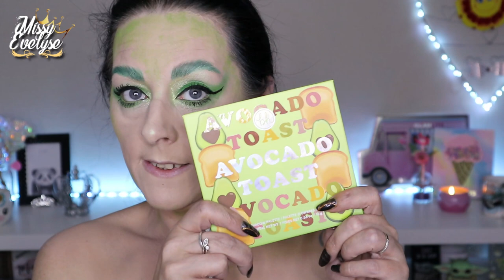Vaiana - Te Fiti 🌴 | Disney Challenge #10 Ft by Manolita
📍 Pour ce Disney challenge nous avons pensé aux vacances avec le thème de Vaiana. J'ai choisit de faire Te Fiti.

✦ Produits utilisés:

☞ Pour le teint:
* Primer: Marshmellow de Nyx
* FDT: Super Serum de Relove (F6) + FDT poudre Unexpected Paradise de Kiko (porcelain)
* Poudre: POREless de Catrice + Translucent pressed powder de Révolution Pro (anticerne)
* Crayon noir:  Linea automatique eyeliner de Paese
* Mascara: 5D de Révolution ° + Lash brag de ABH ° - Cils du bas: Vicious de Nabla

* Bijoux:
- Bracelet pierres semies précieuses
* Accessoire cheveux: Fait main
Kit VSP Cat eye de UR Sugar
Kit spider gel Rosalind
🎵 Intro/Outro - Tobu & Marcus Mouya - Running Away

° Lien affilés